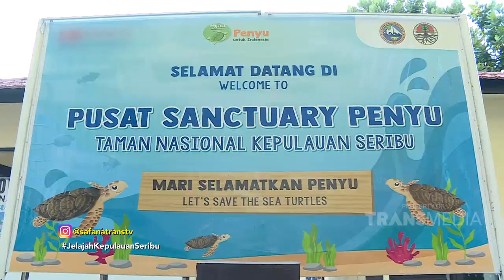NYORE DIPINGGIR PANTAI SAMBIL CERITA SEJARAH PULAU SERIBU| SAFANA (1/9/20) P3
SAFANA "Safari Bersama Irfan"
TAYANG SETIAP SENIN - JUMAT PUKUL 11.00 WIB
Siapa yang pecinta binatang coba mari merapat! Bagi yang ingin tahu seputar binatang juga ayo merapat di Program SAFANA "Safari Bersama Irfan"! Bersama host kece dan tentunya pecinta binatang, yaitu Irfan Hakim! Jangan sampai kelewatan keseruan Irfan Hakim bersama binatang-binatangnya ya.